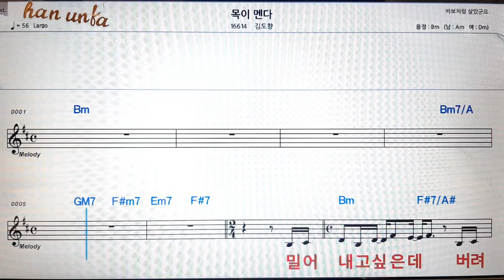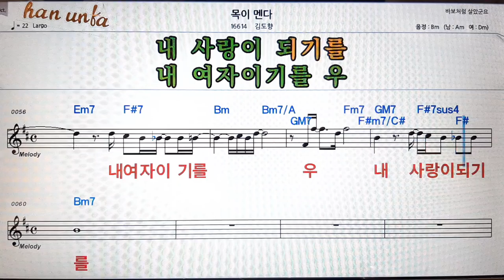목 이 맨다/김도향👍노래 반주, 코드 악보,가라오케💋Karaoke*Sheet Music*Chord*MR